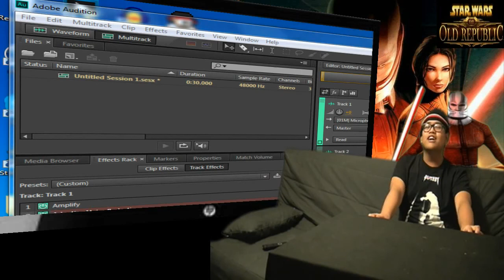Couch Gaming: Star Wars Knights Of The Old Republic part 10